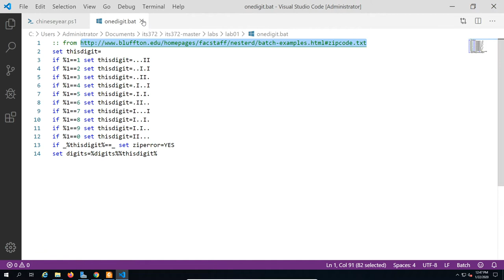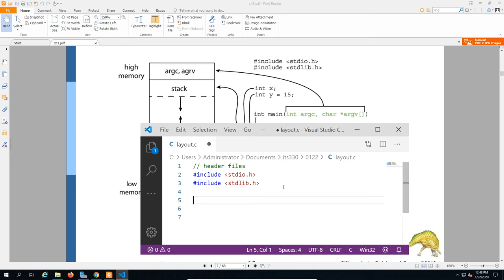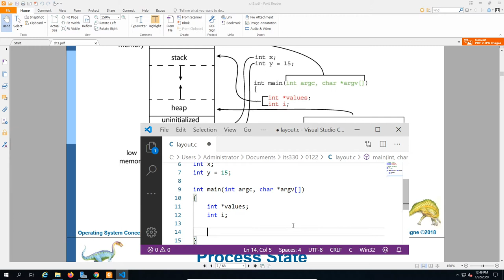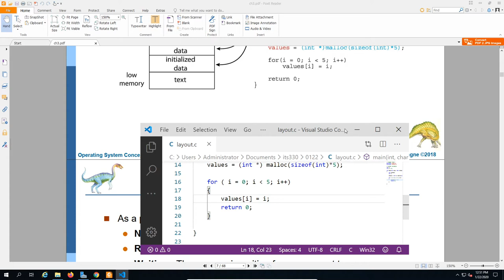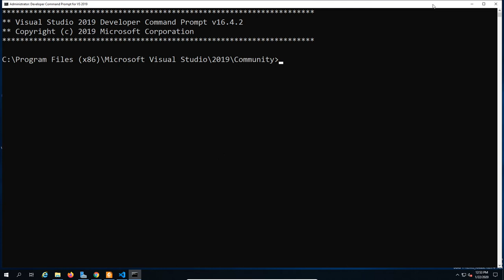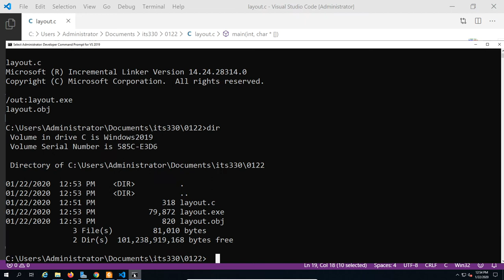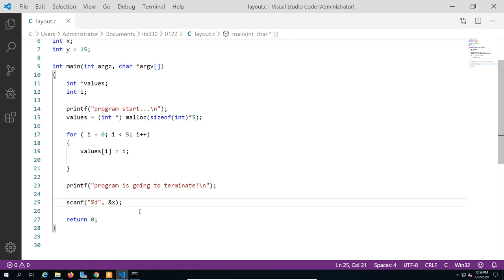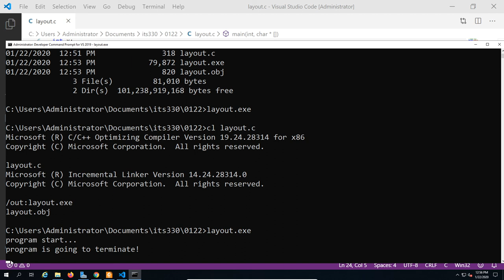windows process layout in memory static analysis with PE viewer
1. windows process layout in memory demonstrated in a simple C program
2. Statically analyze windows process layout in memory using PE viewer